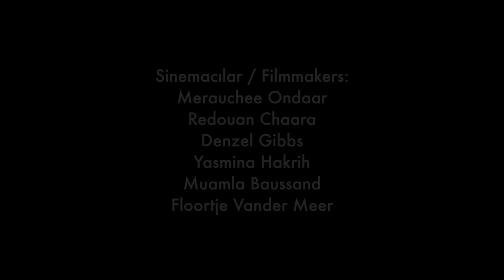Adaletsiz - Çocuğun İnsan Hakları ve Sinema Projesi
Bu film AMSTERDAM'da çekildi.
Sinemacılar:
Merauchee ONDAAR
Redouan CHAARA
Denzel GIBBS
Yasmina HAKRİH
Muamla BAUSSAUD
Floortje VANDER MEER